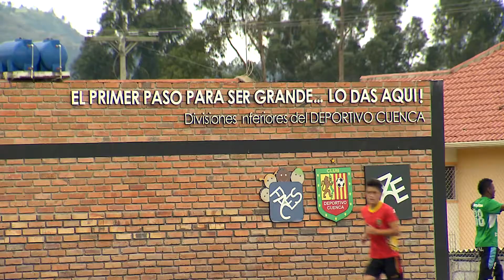Avances del Programa 23 | Programa 22 - Bloque 4 | Visión 360